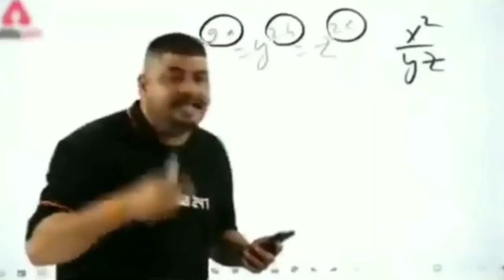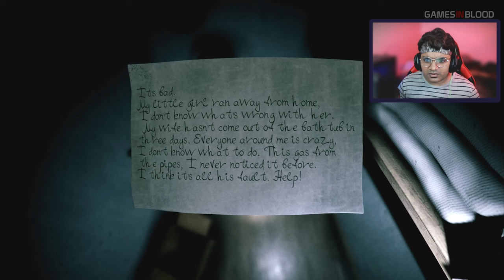This HORROR GAME just ERASED my soul | Welcome To Kowloon (Hindi) | Indie Horror Game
New PC Gameplay. Full Game Walkthrough.
HAUNTED TOWN OF CHINA...

Welcome to Kowloon Game In Hindi | Welcome to Kowloon Gameplay In Hindi

Full Game Realistic Scary Walkthrough | Story Explained

Welcome to Kowloon - is a first-person indie horror game in the walking simulator genre.

Horror Game about A Real Forbidden City in China - Welcome to Kowloon

Kowloon under the misty skies of China lay Kowloon, the most densely populated city, a tangle of narrow streets and endless passageways. Here, time lost its meaning, and the buildings merged into one indistinguishable sea of iron, concrete, and glass.